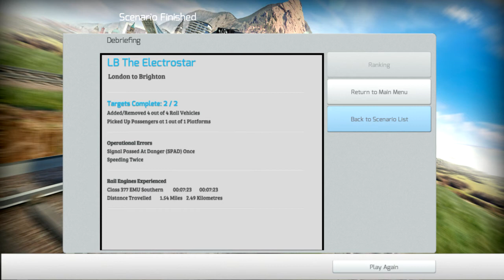Train Simulator 2014 First Look - LB The Electrostar Scenario. HD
Let's Play Train Sim 2014 London to Brighton.